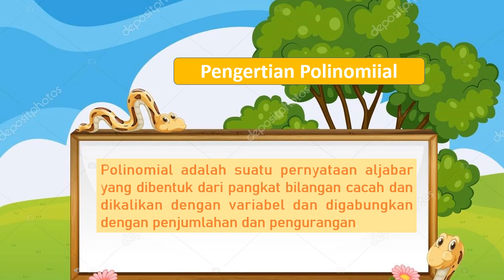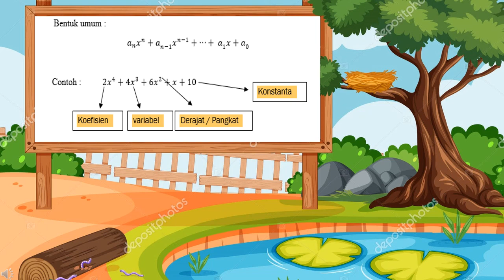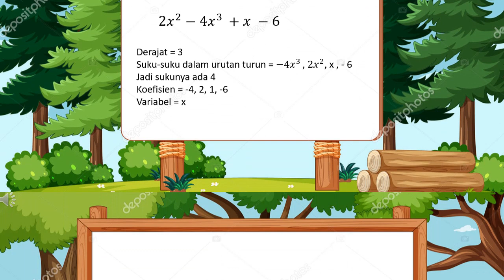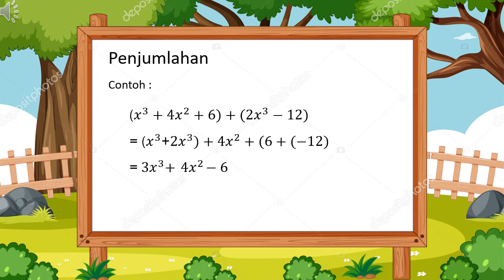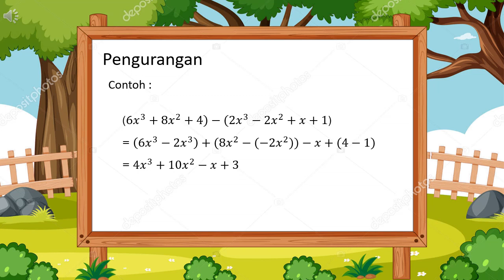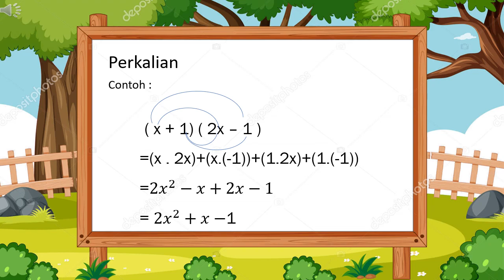POLINOMIAL (SUKU BANYAK)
DARIING